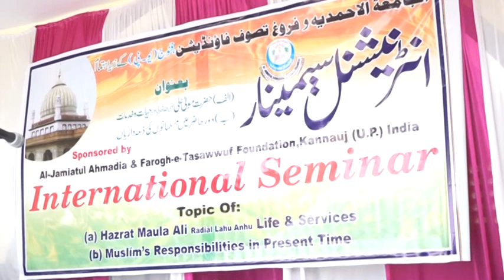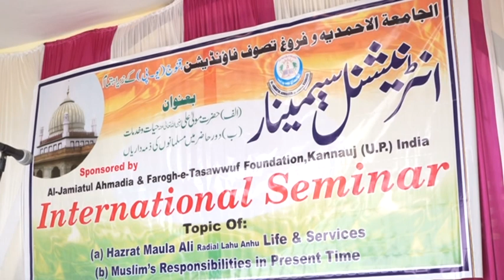Seminar Part 2//Jashne Maula Ali International Confrence 2019//Al Jamia Tul Ahmadiya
International Seminar
Ba Mauqa-International Jashne Maula Ali Confrence Kannauj UP 2019
Maulana Manzar Aman Misbahi(New Delhi)
Maulana Asif Raza Mujaddidi
Sameer Siddiqui IS Coach (Delhi)
Irfan Barkati (Kanpur)
Maulana Anwar Ahmad Sheri(Bahedi Shareef)
My First Album Aye Hasnain Ke Nana
Like Our Facebook Page
Hamd, Naat, Manqabat, Nasheed,Bayan, Tutorial,Blogs, Biography And Etc. Islamic Content.
Thnx to Visit Our Youtube Channel